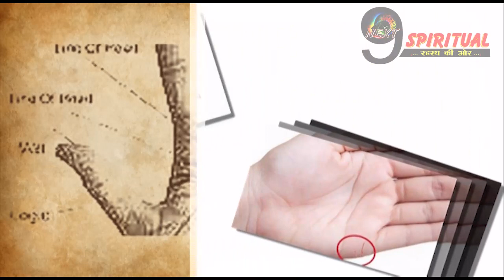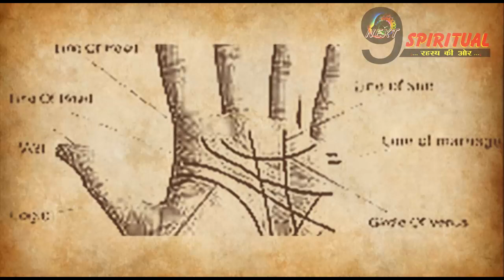जीवन में हर सुख का आनंद लेते हैं ये लोग, जरूर मिलती है बड़ी सफलता, ऐसे करें चेक......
हथेली में केतु पर्वत की स्थिति को हस्‍तरेखा शास्‍त्र में बहुत अहम माना गया है क्‍योंकि यह व्‍यक्ति की आर्थिक स्थिति और जीवन को लेकर बहुत अहम बातें जानी जा सकती हैं.